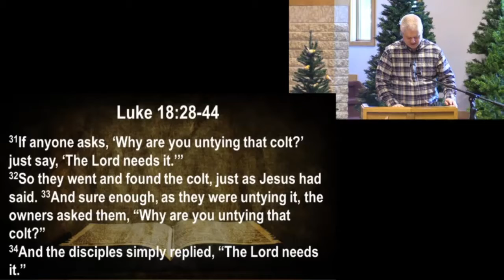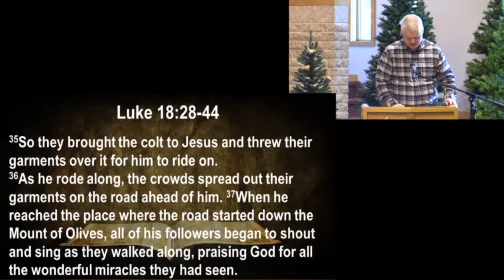Will The Real Jesus Please Stand Up